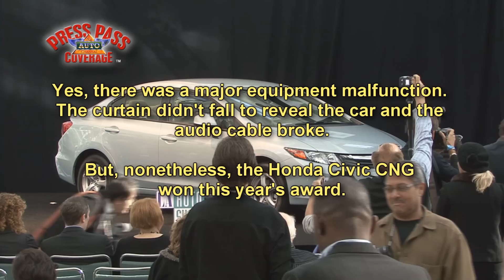Honda Civic CNG Wins 2011 Green Car of the Year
Presented at the 2011 Los Angeles Auto Show, Honda's Natural Gas-powered Civic won this year's award.
TheAutoChannel.com has the most comprehensive information about natural gas (CNG) vehicles.